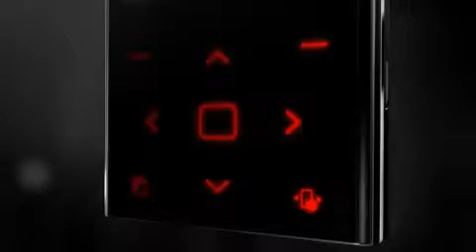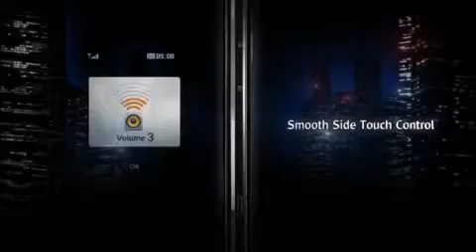LG New Chocolate BL20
Si deseas adquirirlo visitanos - MillionToyz.com